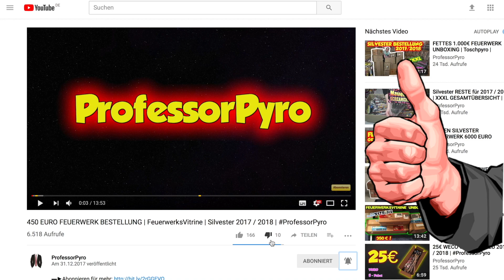CAMINUS - PYROWEB PERFORMANCE LINE | 🔥 Würdige 0:00 Uhr Batterie 😱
💥ACHTUNG:💥

Alle in diesem Video gezeigten Ausschnitte und Videomaterialien bleiben rechtlich Eigentum des Kanalbetreibers und dürfen ohne Einverständniserklärung des Inhabers nicht übernommen werden. Da in den gezeigten Videos auch Produkte zu sehen sind, weise ich hiermit darauf hin, dass es sich um Werbung handelt.

Professor Pyro